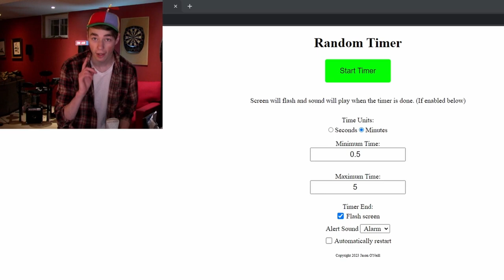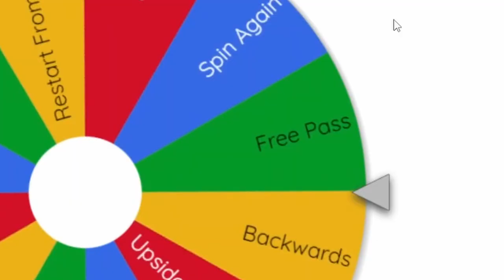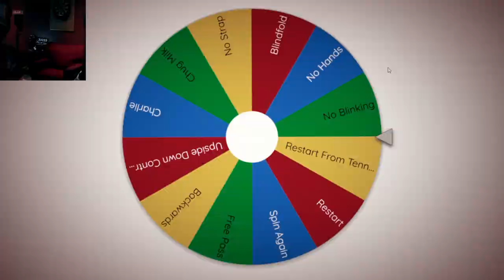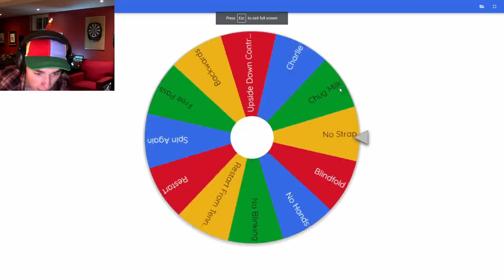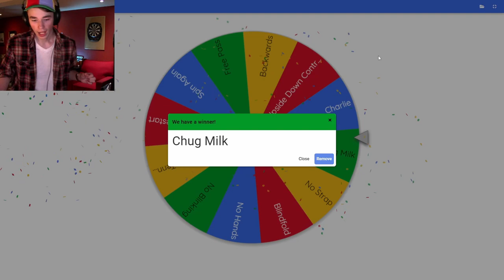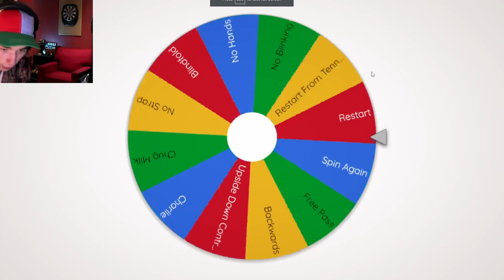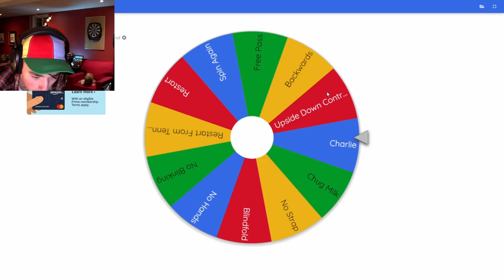Wii Sports on Hard Mode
Wii sports is not for the faint of heart...

Wii Sports - Tennis Results
Animal Crossing City Folk - 6AM
Arthur Benson - Simple Pleasantries
Animal Crossing City Folk - 11AM
Animal Crossing City Folk - Don Resetti
Arthur Benson - Cheese And Crackers
Animal Crossing (GCN) - 3AM
Animal Crossing City Folk - Town Hall (Phyllis)
Animal Crossing (GCN) - 11AM
Animal Crossing (GCN) - 9AM
Super Smash Bros Ultimate - Wild World Title Theme
Animal Crossing (GCN) - 1PM
Nintendo DSi Camera - Slideshow (Memories)
Such Nick - Theme Song

I failed to meet the expectations for my own challenge, but I shall return some time soon...